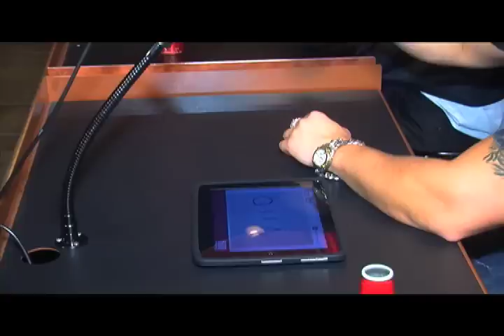NESN Dirty Water TV Band of Buds Report from The Harp